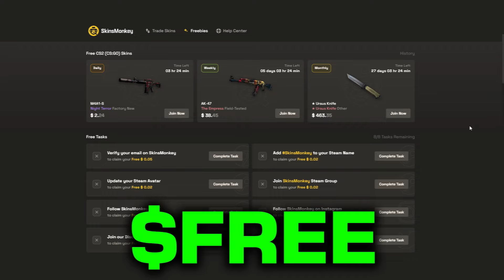how to peek correctly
Today we are going to learn what you need to do in order to ACTUALLY play like a pro in cs2. I will teach you things no other channel can because they do not have the experience in the scene like I do.